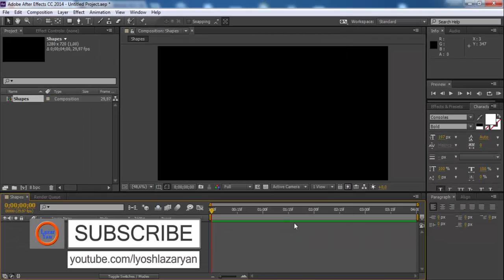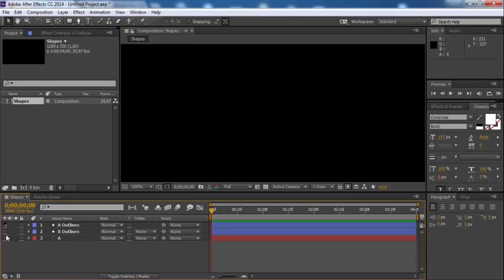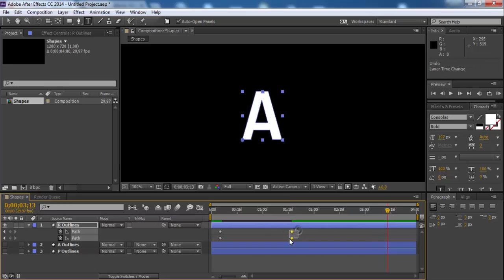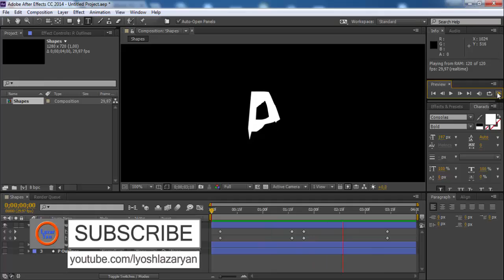Flexible Transition Of Letters | After Effects Tutorial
Hi.In this lesson I will show a little-known way how to create a flexible transition of letters after effects (No Plugins)
Write a comment and put like or dislike.